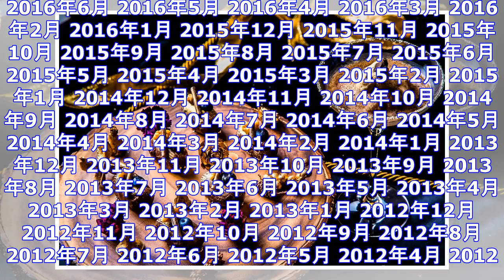カワイイ モンスター カフェが贈る晩餐会『monster palace』開催せまる！ ｜ ガジェット通信 getnews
DATE:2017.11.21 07:08 マガジンサミット ガジェット通信 GetNewsを≫ @getnewsfeedさんをフォロー かつて、こんなにdarkでdeepな大人向け空間が原宿にあった...